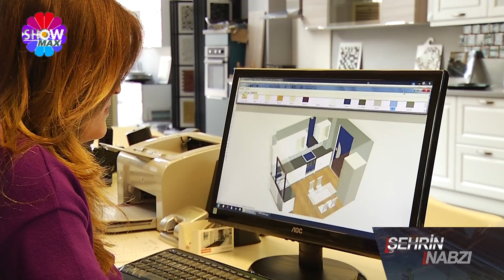İdemo Yapı Ürünleri Şehrin Nabzı Show Max